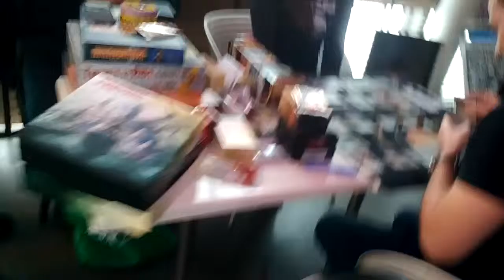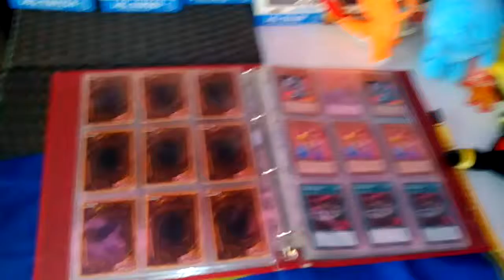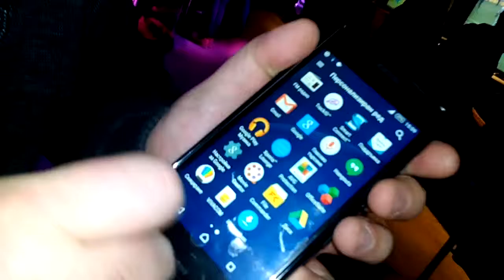GAMING KNIGHTS #9 - 2 сезон -Част 3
Най-якият влогър посетил GAMING KNIGHTS #9
Успях да заснема доста неща очакавайте уникални видия:)
Това съм аз:)Dan90VLOG:)
Видеото е от 17 януари:)
Браво на всички фенове и фенки ,които посетихте на 17 януари на GAMING KNIGHTS #9 )
Какво се случи:)
Аз имам цел в популизирането на Гейминга в България , Евентите с гейминг, да ви показвам кои са гейминг структурите в България , щандовете ,отборите , феновете и фенките:)
ЛИнк към GAMING KNIGHTS #9 в Ялта:
Приятно гледане